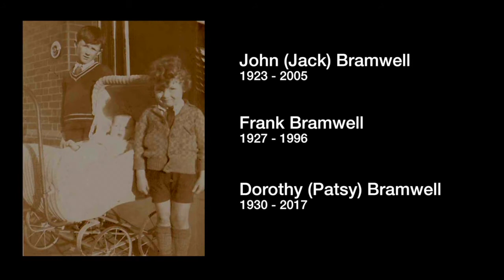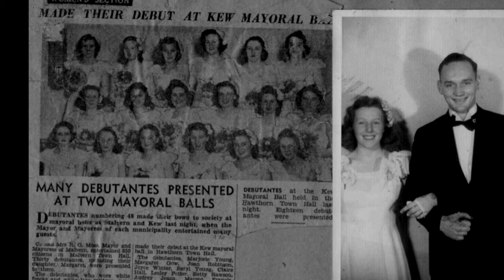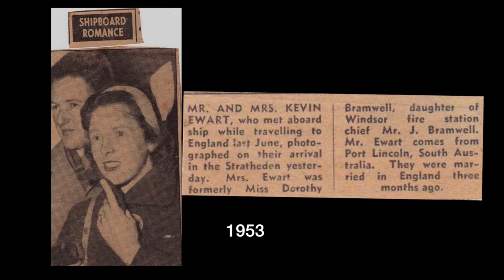Pat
A video tribute to my mother who passed away on 4 Dec 2017. I've used music by the Booroondara Symphonic band, Doris Day, The Platters, Louis Armstrong and Aretha Franklin.